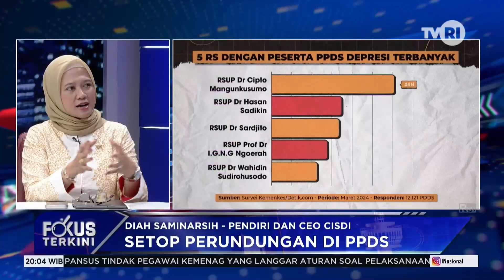SEGMEN 3 - SETOP PERUNDUNGAN DI PPDS - FOKUS TERKINI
Hallo Foters semua, selamat pagi
Gelar wicara semalam tentang perundungan yang terjadi di Program Pendidikan Dokter Spesialis (PPDS) dengan enam narasumber yang kompeten mengenai masalah ini. Diskusi berlangsung hangat dan semua sepakat perundungan di PPDS harus disetop sekarang ini. Jangan sampai bermunculan korban-korban baru. Bagaimana cara menghentikannya, kalian bisa kasih pendapat ya setelah menonton segmen demi segmen.

Terima kasih,
TIM DIBALIK LAYAR
FOKUS TERKINI